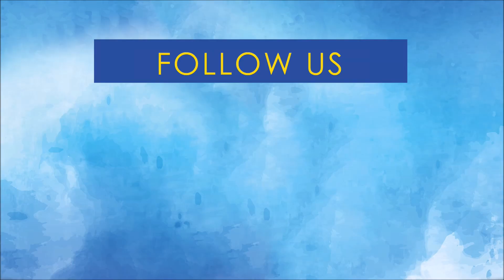There were some close matches but overall we proved we were stronger - Judith Meulendijks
Switzerland beat Portugal 4-1 in group 3 EMTC19 qualification